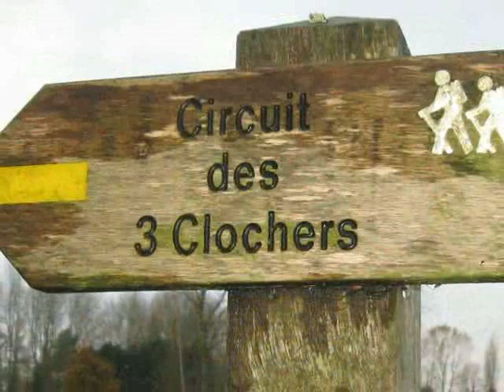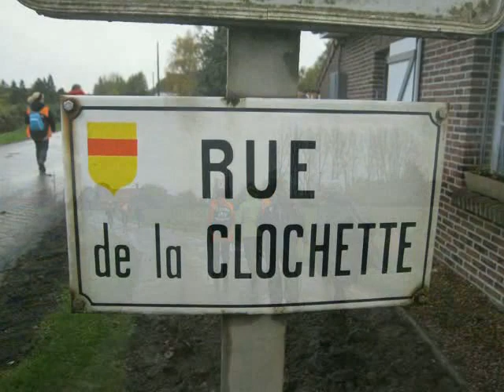Haverskerque le sentier des 3 clochers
Découverte du sentier des 3 clochers à Haverskerque le 14 novembre 2013 avec le groupe des marcheurs de Rando Wardrecques.